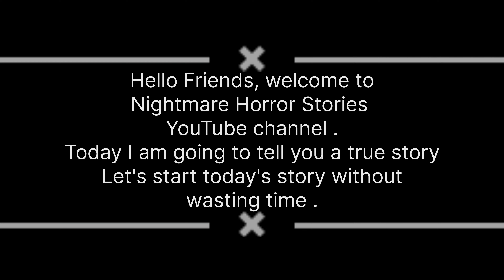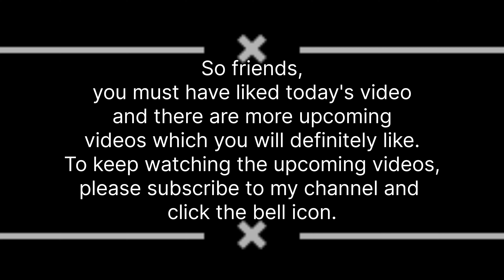Afterdeath || English Horror Story || Episode - 91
Afterdeath